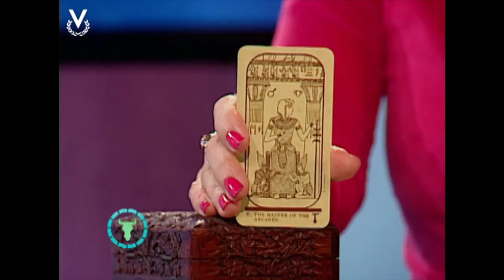Y Los Astros Serán Propicios - Tauro - 06/07/2017